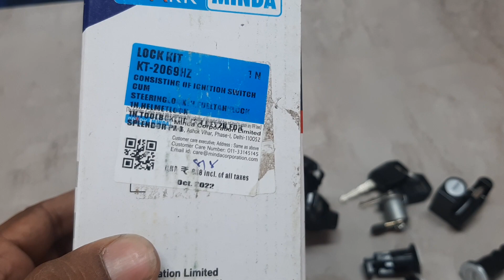Hero splendor pro lock 🔐set price || Minda lock set price || best quality 👌